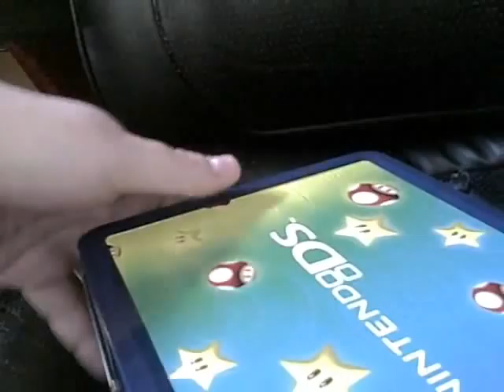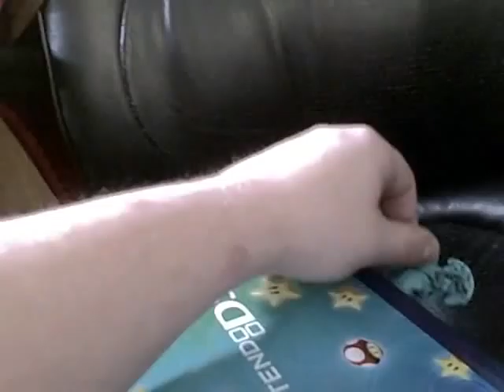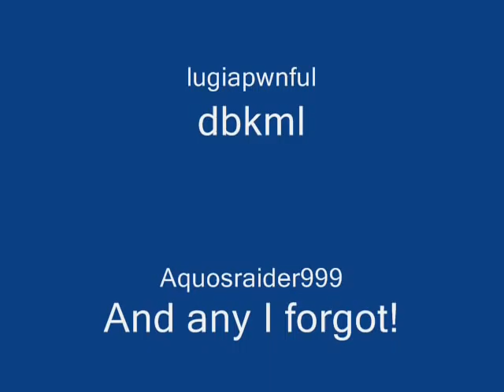Request Video: My Bakugan Collection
This is, minus the Gate and Ability Cards, my collection of Bakugan.. There's more though that I need to find, including my B2 Aquos Juggernoid and Aquos Siege, my Maxus Helios, Maxus Drago, and Masquerade collection..